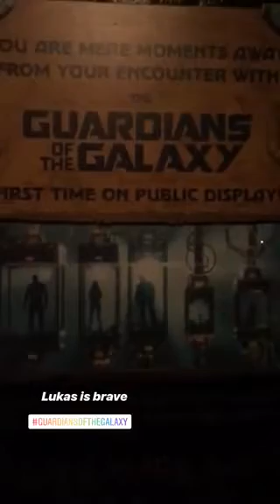Family California Vacation 2018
Huntington Beach house, Disneyland, California adventures